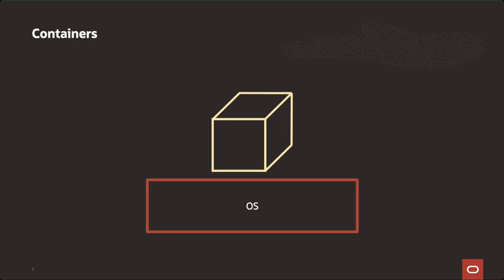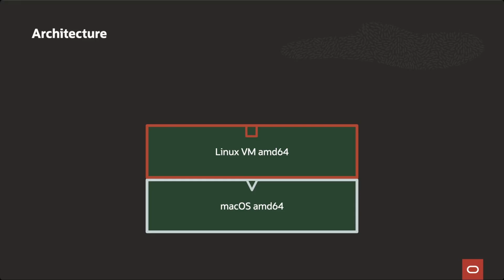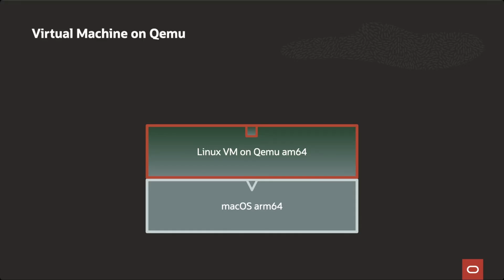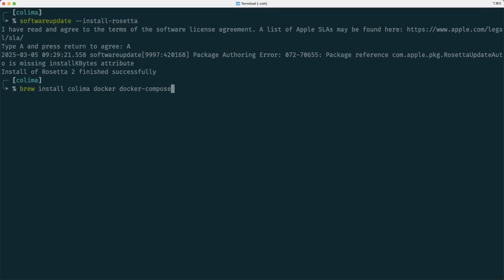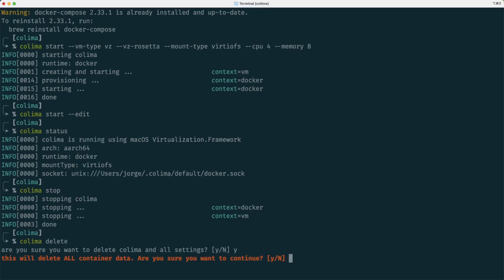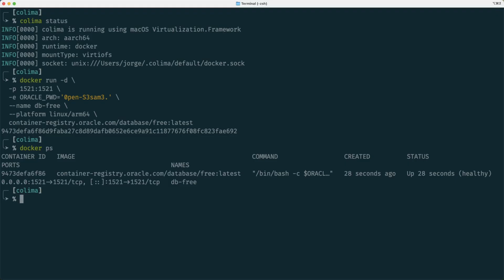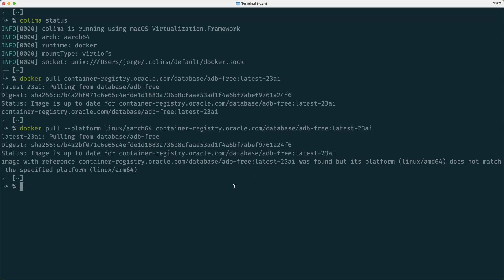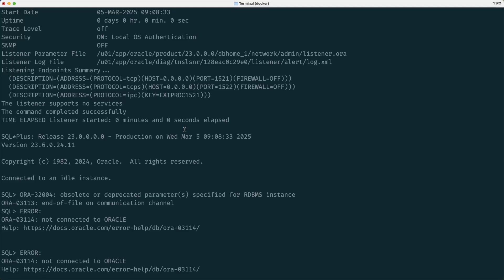Running containers with Colima FTW!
There is no better way to learn than to dive right in. This applies to software too. If you have ever felt tempted to play with any of the new features of Oracle Database 23ai or to understand the advantages of the Oracle Autonomous Database, containers can be very helpful. Learn how to run containers in your Mac™ independently of its processor type. Understand the difference among containers, virtual machines, and emulators. Run and experiment containers with the Oracle Database 23ai and the Oracle Autonomous Database.
Chapters:
0:00 Intro
1:23 Containers
4:10 Virtual machines
5:25 Emulators
8:28 Sharing data
9:28 What to do
10:37 Set up Colima
13:42 Run arm64 containers
14:58 Run amd64 containers
17:25 Summary